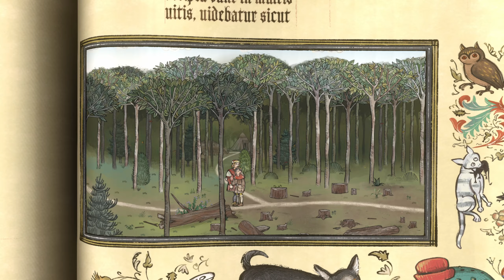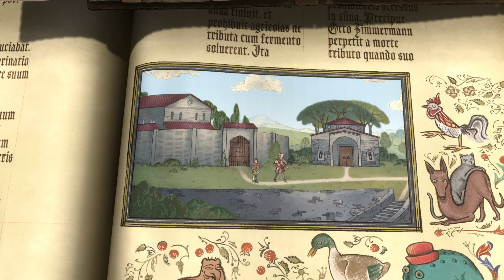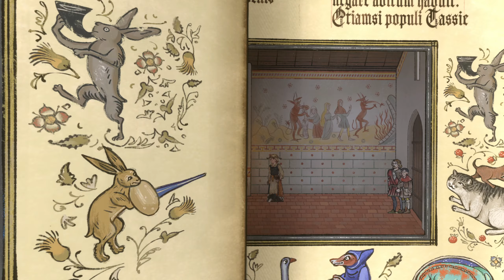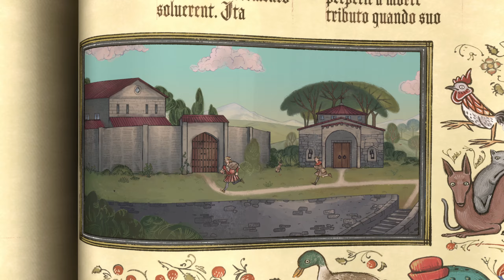Confessions... - Pentiment Episode 22